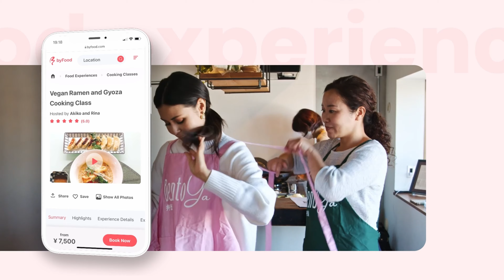Finally! Japan’s Borders Open for Tourists!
It’s the news we’ve all been waiting for! After over two years, Japan is finally opening its borders to welcome tourists again. In 2019, Japan was one of the most popular travel destinations in the world, but with the onset of the 2020 pandemic, borders were shut. Now, the byFood team is thrilled to welcome tourists to Japan again!

ByFood.com offers immersive and authentic food experiences that make your trip to Japan truly memorable. Join us for a food tour through popular spots in Tokyo, Kyoto and Osaka, or take a trip off the beaten path and experience hidden gems throughout the country. From farm stays in rural Japan, to fine dining experiences in Michelin-star restaurants, byFood is the ultimate one-stop platform for foodies visiting Japan. Book your unique food experience on byFood today, and let us welcome you to Japan!